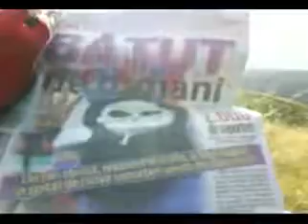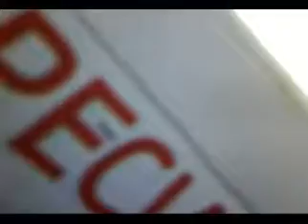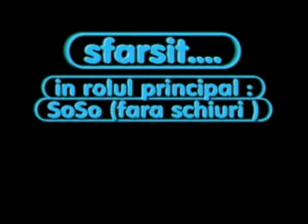Muntii Neamtului 03.oct..2008 (partea doua)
Muntii Neamtului cu Soso